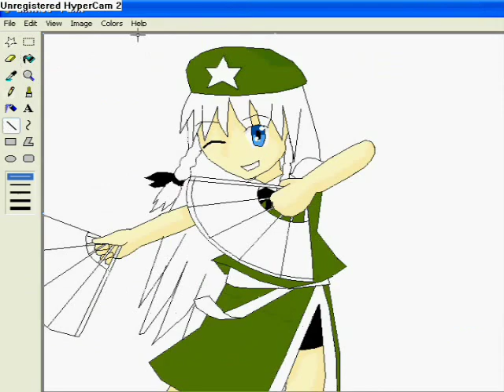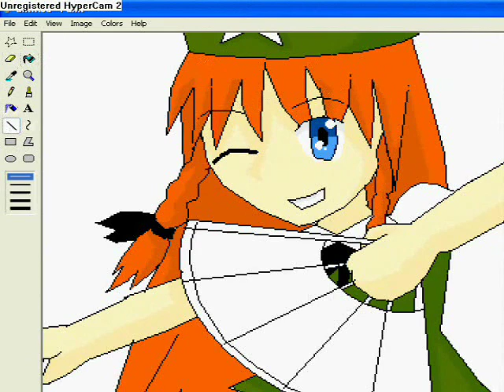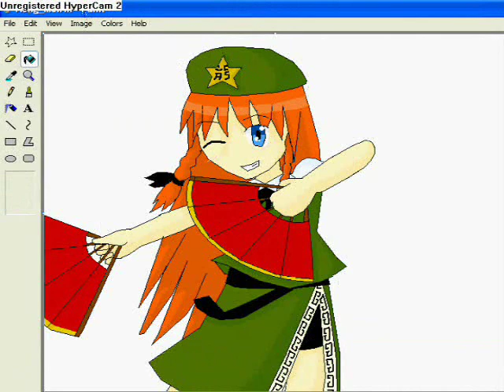Me drawing Hong MeiLing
The total time to draw all of this was a little over 45 minutes... ^_^

If you want to see the higher quality picture go